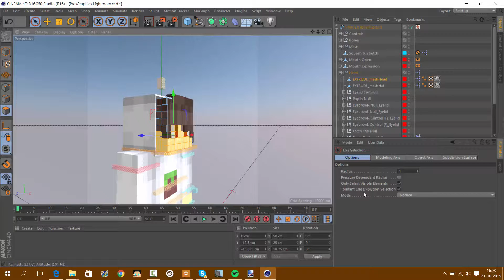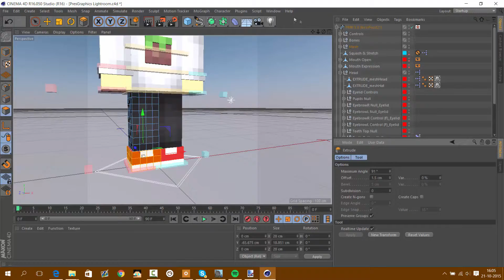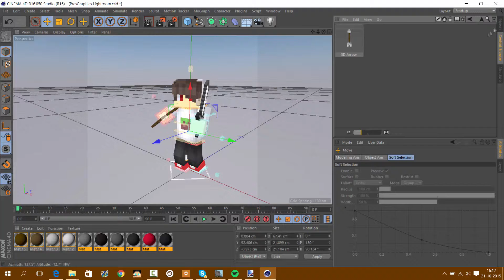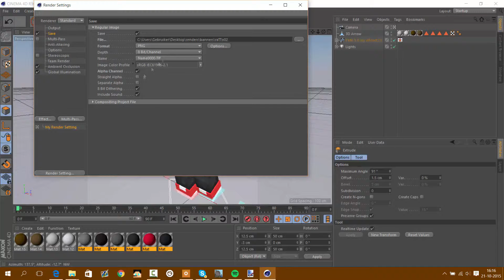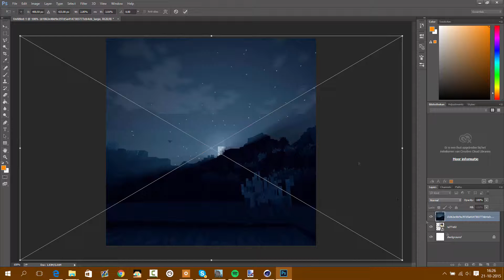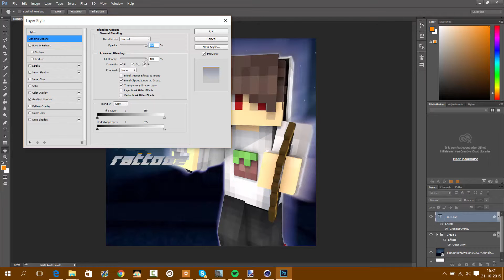Speedrender For raTTo02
Like subscibe commend and other stuff